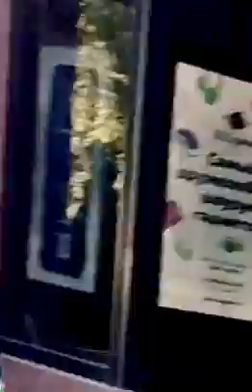👍Утренняя прогулка по клиентам